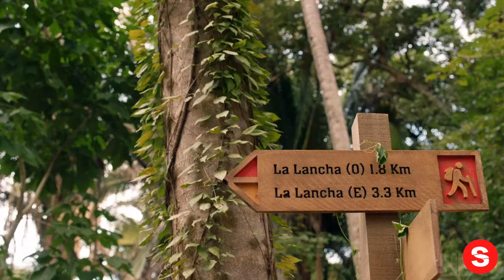Insecure: Season 4 Episode 7 Promo | HBO... IN REVERSE!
Please enjoy our videos, Insecure: Season 4 Episode 7 Promo | HBO... IN REVERSE!

Sneak peak of episode 7.

Created by Issa Rae and Larry Wilmore, the comedy series Insecure explores the black female experience. Two black women deal with their own real-life flaws while attempting to navigate different worlds and cope with an endless series of uncomfortable everyday experiences. Starring Issa Rae, Yvonne Orji, Amanda Seales, Lisa Joyce, and Jay Ellis.

Insecure: Season 4 Episode 7 Promo | HBO